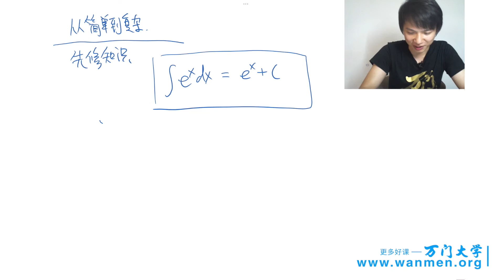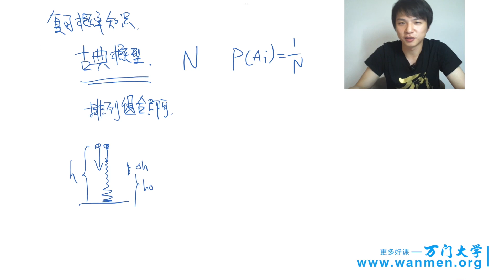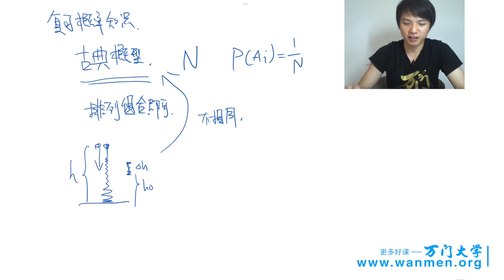概率统计相关基础知识：1、概率统计的初步介绍.MP4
想看更多教程，欢迎留言，我会尽量满足